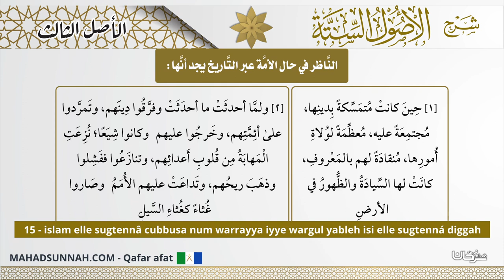15 Islam Elle Sugtennâ Cubbusa Num Warrayya Iyye Wargul Yableh Isi Elle Sugtenná Diggah الناظر ف